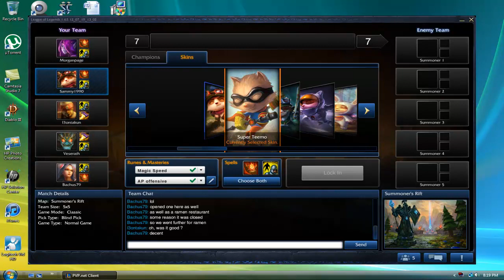AP GP10 Troll Teemo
I like to build stupid shit then win